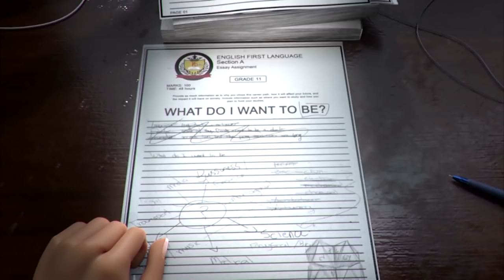🏆Award Winning🏆 CGI 3D Animated Short Film: "Khaya" - by The Animation School | TheCGBros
TheCGBros Presents  "Khaya" - A young school girl who contemplates the direction of her life, and finds that she is destined for something more than the dark grind of a man"s world!

The Animation School is proud to announce that The New York Festivals International Television & Film Awards has awarded graduates of The Animation School a World Gold Medal "Khaya" in the Best Student Film Category.

Situated in Cape Town and Johannesburg South Africa, The Animation School offers a three-year full-time Animation Diploma. Since its launch in 2000, the school has established itself as the leading specialist animation training institution in South Africa. Its students consistently win top honors at various award ceremonies and its graduates have been employed by leading studios.

Would you like to study at The Animation School?

FOLLOW THEM BELOW:

Help support TheCGBros by purchasing our official Gear!!